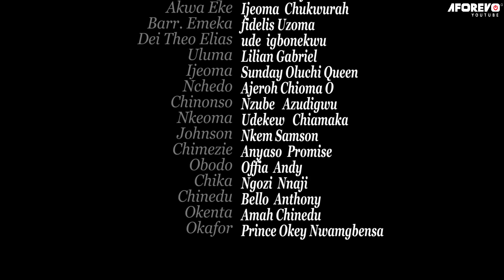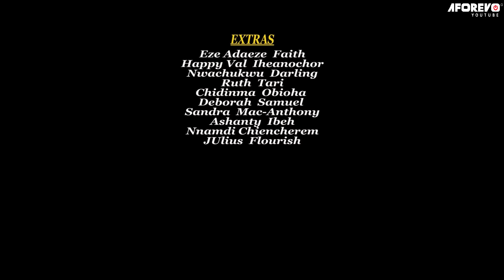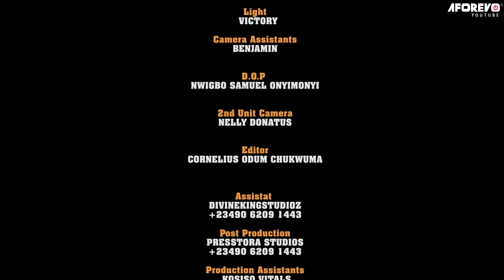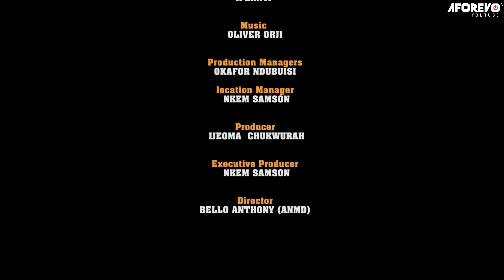Le prince est venu prendre son bain dans la rivière a vu la jeune orpheline & l'a pris comme épouse2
amour films
film Aforevo Galerie
tomber amoureux

French Akwa Eke The Sorrowful Princess